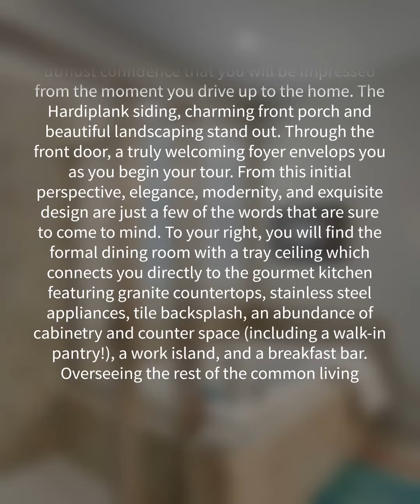510 Heartland Ct., Murrells Inlet, SC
Luxury living in the natural gas, golf course community at the International Club, the Enclave! Located in Murrells Inlet, this breathtaking four bedroom, two and one half bathroom home has it all and it is with the utmost confidence that you will be impressed from the moment you drive up to the home. The Hardiplank siding, charming front porch and beautiful landscaping stand out. Through the front door, a truly welcoming foyer envelops you as you begin your tour. From this initial perspective, elegance, modernity, and exquisite design are just a few of the words that are sure to come to mind. To your right, you will find the formal dining room with a tray ceiling which connects you directly to the gourmet kitchen featuring granite countertops, stainless steel appliances, tile backsplash, an abundance of cabinetry and counter space (including a walk-in pantry!), a work island, and a breakfast bar. Overseeing the rest of the common living spaces, the kitchen serves as the heart of the home. A secondary, informal dining area in the kitchen area only further serves as a reminder of the thoughtful way this home was designed: in equal parts meant for rest and relaxation and the gathering and entertaining guests. The open concept floor plan is perfectly highlighted by the vaulted ceiling and crown molding while featuring a natural gas fireplace, ceiling fan, a flooding of natural light, and the most perfect view of your rear screened porch (12'x14'), brick and stone paver patio, and wooded back yard. Hardwood floors and brightly painted walls establish a sense of warmth and comfort that is ever-present. The master bedroom showcases a tray ceiling and dual walk-in closets. The private ensuite master bathroom presents separate vanities, an exquisitely large tiled, glass-encased shower, tiled bathtub, and a water closet. Three additional bedrooms are located on the other side of the home, sharing a full bathroom and linen closet. This side of the home also features a large laundry room with built-in shelving. Unquestionably, the screened-in porch was designed with comfort and relaxation in mind. Located in the middle of the split bedroom plan, the porch is covered, providing plenty of shade while keeping cool using the ceiling fan. From here you see the large patio and wooded area behind the home, which provides the current owners' plenty of opportunities to watch the birds and observe nature year-round. The Enclave provides special opportunities for residents to enjoy golf for a fee on certain evenings in addition to the pool and facilities shared by Brookfield Estates. This location provides direct access to Highway 707 that takes you to Highways 17 Bypass and Business, providing you with close proximity to all the attractions and amenities of Murrells Inlet and Myrtle Beach, including fine dining, world-class entertainment, the Marsh Walk, and ample shopping experiences along the Grand Strand. Rest easy knowing you are only a short drive from medical centers, doctors' offices, pharmacies, banks, post offices, and grocery stores. HOA information has been provided to the best of our ability. All information should be verified and approved by the buyer. Square footage is approximate and not guaranteed. The buyer is responsible for verification.